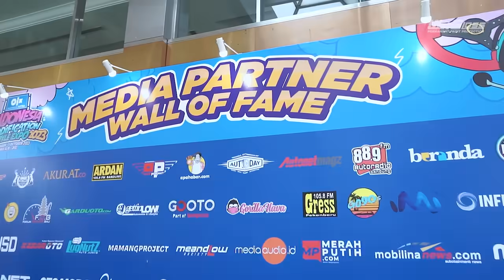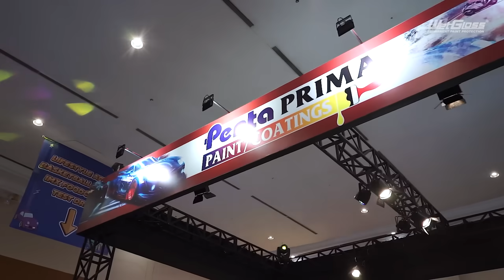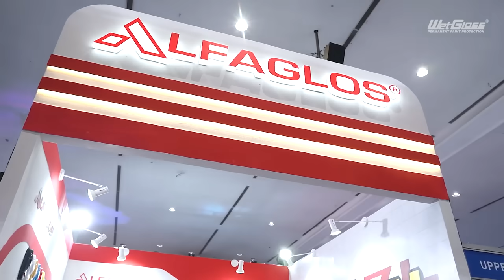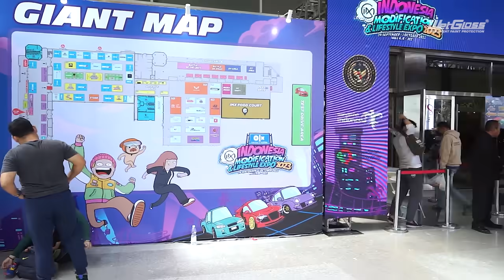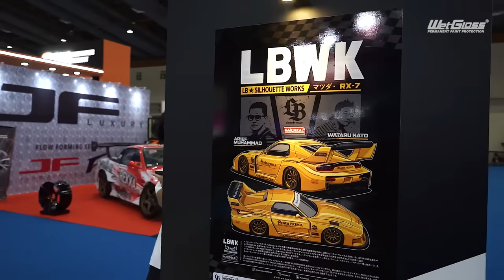IMX 2023 ADA APA SIH?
Indonesia modification exhibition 2023